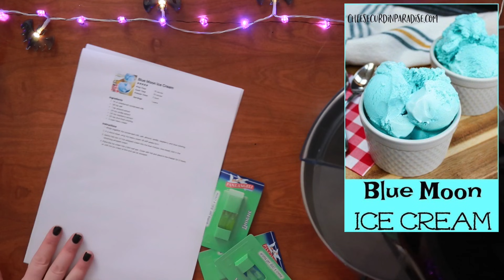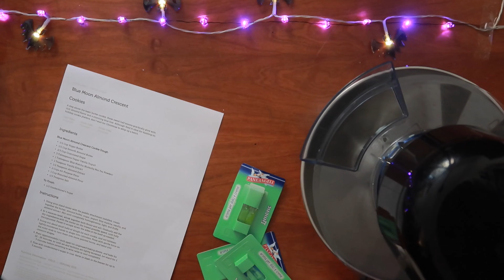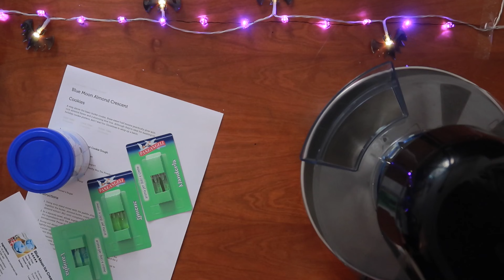Crimson Prism 30 - La Luna blu!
Info per questo video e tutti gli altri della sequenza

🌟PRISMANETWORK (*tutti* i links che possono servirti per gruppi telegram, facebook, etc)
Federica Frezza
c.p. 273
40124
Bologna Centro
BO